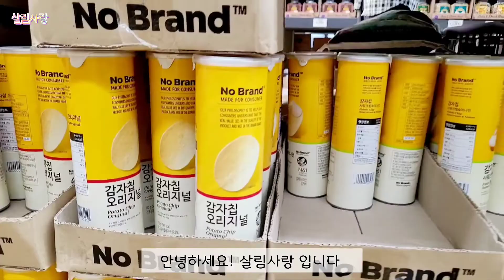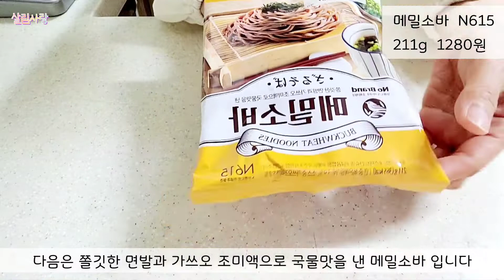갈때마다 사는 노브랜드 가성비 최고상품 추천합니다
가성비 좋고 누구나 다 좋아하는 시원한 여름을 보낼수 있는 상품 소개 합니다

1 냉동애플망고 2kg  9980원
2 덴마크산 냉동대패삼겹살 N160 1kg  11900원
3 메밀소바 N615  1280 원
4 새콤달콤 비비면(4개입)  1980원
5 감자칩  N61 980원
6 자색 고구마칩 N127  980원